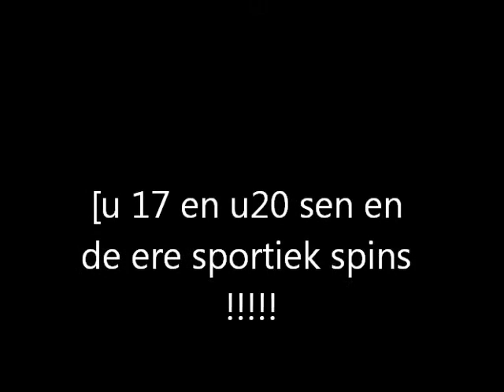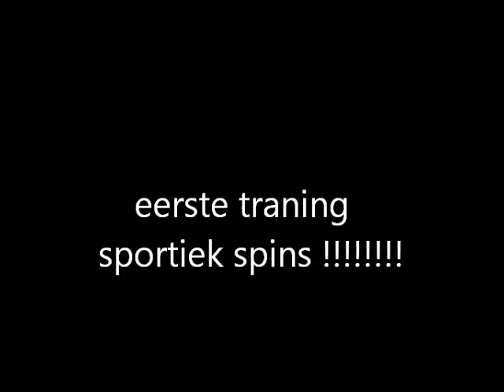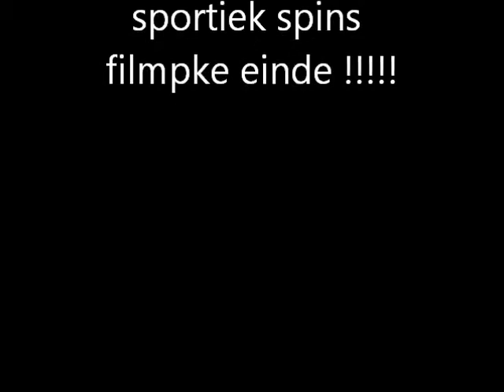sportiek spins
sportiekspins !